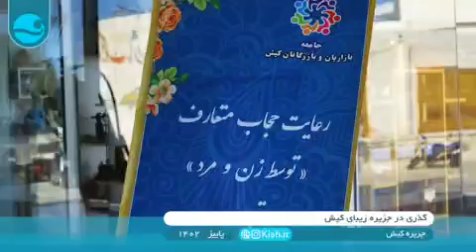آیا کیش، شهر بی‌بند و باری است؟🔹از دوربین یک گردشگر که از تهران به جزیره‌ی کیش رفته،